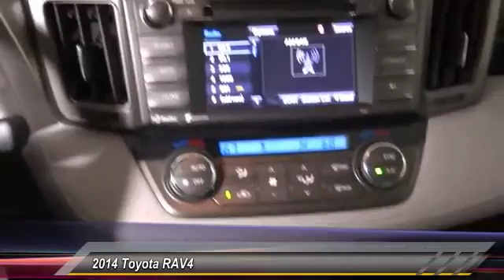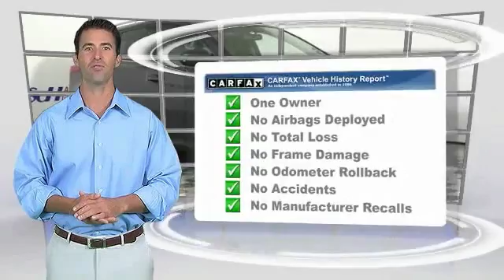2014 Toyota RAV4 HEMET BEAUMONT MENIFEE PERRIS LAKE ELSINORE MURRIETA 120291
2014 Toyota RAV4 FWD 4DR XLE

GOSCH FORD HEMET PROUDLY SERVING HEMET, BEAUMONT, MENIFEE, PERRIS, LAKE ELSINORE, MURRIETA, AND SURROUNDING SOUTHERN CALIFORNIA LOCATIONS. THIS MAGNETIC GRAY METALLIC 2014 Toyota RAV4 IS EQUIPPED WITH A Engine: 2.5L DOHC 4-Cylinder w/Dual VVT-i, AUTOMATIC TRANSMISSION, AND RECEIVES AN ESTIMATED 24 City/31 Hwy MPG. GOSCH FORD HEMET 150 CARRIAGE CIRCLE HEMET CA 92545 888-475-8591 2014 Toyota RAV4 FWD 4DR XLE Gosch Auto Group has a wide selection of exceptional pre-owned vehicles to choose from, including this 2014 Toyota RAV4. This 2014 Toyota RAV4 comes with a CARFAX Buyback Guarantee, which means you can buy with certainty. In their original incarnation, SUVs were chiefly owned by folks who valued utility above sport. Not anymore! The Toyota RAV4 XLE redefines the SUV and makes the perfect all around family companion. The greater your fuel-efficiency, the less your carbon footprint. And with exceptional MPGs, this Toyota RAV4 treads ever so lightly on Mother Earth. The incredibly low miles and painstaking upkeep on this Toyota RAV4 make it a once-in-a-lifetime deal. Please contact the Gosch Auto Group for more information. Stock #: 120291 | VIN: JTMWFREV4EJ007018 | 2014 Toyota RAV4 FWD 4dr XLE Gosch Ford Hemet